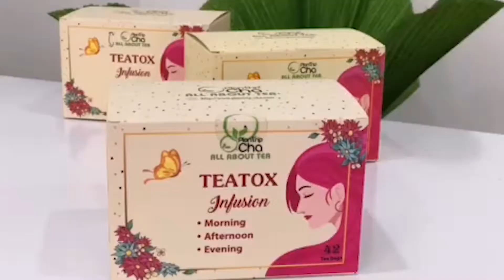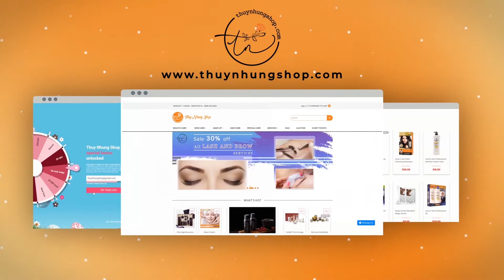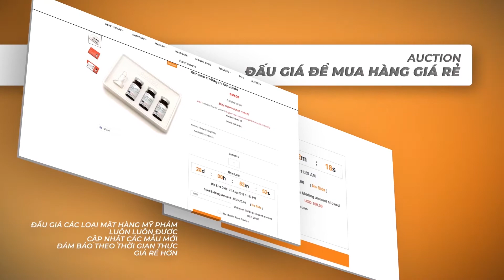[khuyến mãi] Thực phẩm bổ sung - 2019